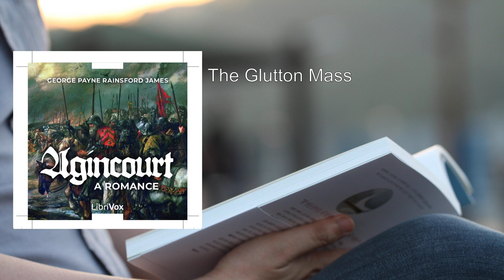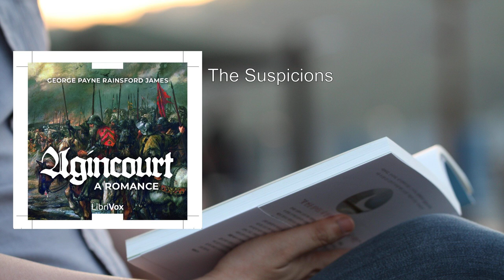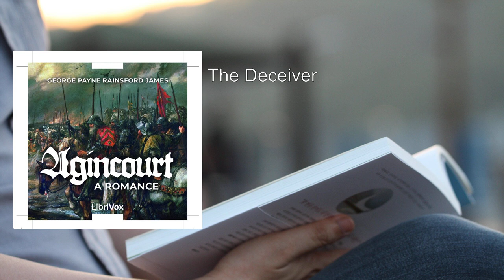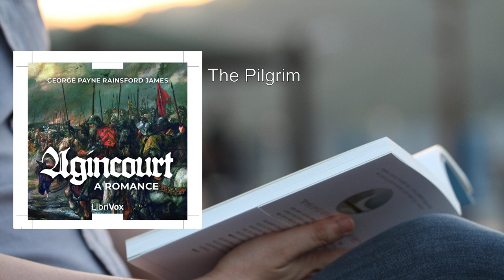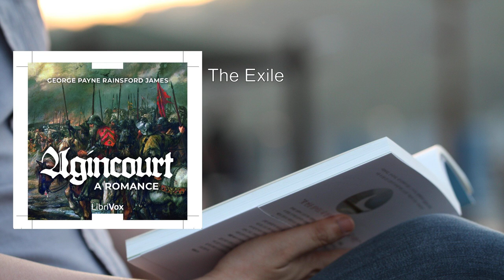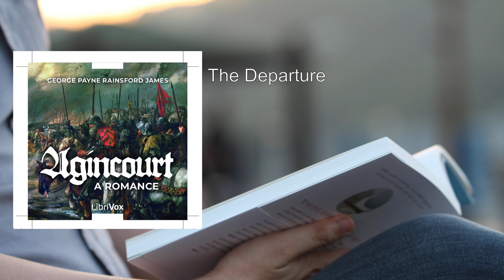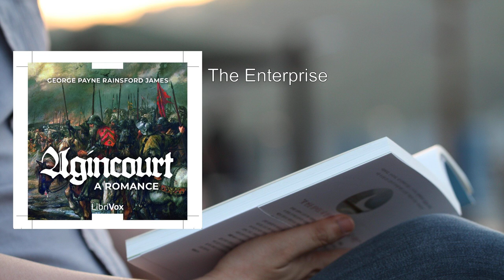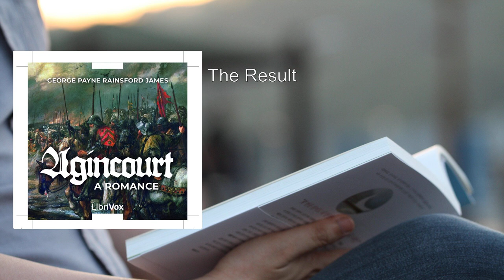Agincourt: A Romance (1/2) 💙 By George Payne Rainsford James. FULL Audiobook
Agincourt: A Romance. By George Payne Rainsford James FULL Audiobook
"Agincourt: A Romance" by George Payne Rainsford James, published in 1844, is a captivating historical fiction novel that transports readers to the tumultuous period of the early 15th century. Let me delve into the rich tapestry of this literary work.

### Overview:
The novel unfolds against the backdrop of significant events, including Henry V's coronation and the escalating conflicts between England and France during the Hundred Years' War. The pinnacle of this narrative culminates in the Battle of Agincourt in 1415.

### Key Themes and Elements:
1. Historical Context:
   - James, a British Consul, draws upon his extensive travels and experiences to infuse authenticity into the novel. His firsthand encounters with different cultures and landscapes enrich the storytelling.
   - The novel mirrors the prevailing sentiments of the Romantic era, emphasizing emotions, a return to nature, and a glorification of the past.
   - James's fascination with chivalry and medieval times permeates the narrative, capturing the essence of an age marked by honor, valor, and courtly love.

2. Character Perspectives:
   - The omniscient narrator guides readers through the intricacies of the plot. We witness events from multiple viewpoints, allowing us to immerse ourselves in the lives of the characters.
   - The protagonist's emotional journey becomes a central focus. Love, loyalty, and sacrifice intertwine as the story unfolds.

3. Morality and Chivalry:
   - James explores the moral fabric of England and Europe during the 15th century. Against the backdrop of war, he contrasts the simplicity of medieval moral structures with the complexities of philosophical debates in the 19th century.
   - Chivalry, with its code of honor and knightly virtues, takes center stage. The novel celebrates these ideals, emphasizing duty, courage, and nobility.

4. British Patriotism:
   - The Battle of Agincourt remains a touchstone of British pride. James's portrayal of this pivotal conflict resonates with the enduring spirit of patriotism.
   - The novel reflects the zeitgeist of an era shaped by conflicts, including the American Independence and the Opium Wars. British unity and national identity emerge as powerful themes.

### Literary Style:
- James's prose evokes the medieval setting, painting vivid landscapes and bustling cities. His descriptions of armor-clad knights, lush forests, and castle halls transport readers to a bygone era.
- Social norms and etiquette play a crucial role, mirroring the societal rules of the time. Courtly love, jousting tournaments, and feasts come alive through James's eloquent writing.

### Legacy:
- "Agincourt: A Romance" stands as one of James's most exemplary works. Its enduring appeal lies in its fusion of historical accuracy, romanticism, and a deep reverence for chivalry.
- The novel has been published in various formats, including collections and three-volume editions, reflecting James's prolific output.

In summary, George Payne Rainsford James weaves a captivating tale of love, honor, and valor against the backdrop of a pivotal historical moment. "Agincourt: A Romance" invites readers to relive the clash of nations and the indomitable spirit of those who fought on the fields of Agincourt.
More: Agincourt, Romance, George Payne Rainsford James
Audiobook, Battle of Agincourt, Hundred Years' War
France, England, Sir Philip Beauchamp
Richard of Woodville, Mary, Hospitality
Turning point, 1415, English victory

00:00:00 The Night Ride
00:21:27 The Hall and Its Denizens
00:46:48 The Foregone Events
01:02:04 The Glutton Mass
01:31:43 The Assassination
01:43:47 The Suspicions
02:12:55 The Coronation
02:35:00 The Day of Festival
03:04:44 The Sick Mind
03:22:39 The Minstrel's Girl
03:47:57 The Deceiver
04:18:04 The Hours of Joy
04:37:42 The Wrong
05:02:26 The Remedy
05:24:45 The Pilgrim
05:44:32 The New Friends
06:09:40 The Preparation
06:39:25 The Journey and the Voyage
07:11:27 The Foreign Land
07:38:40 The New Acquaintances
07:53:01 The Exile
08:24:50 The Count of Charolois
08:53:25 The Departure
09:09:42 Those Who Were Left Behind
09:37:11 The Enterprise
10:01:41 The Achievement
10:27:21 A Summary
10:44:16 The Friend Estranged
10:54:13 The Betrayer
11:21:31 The Hussites
11:38:59 The Result